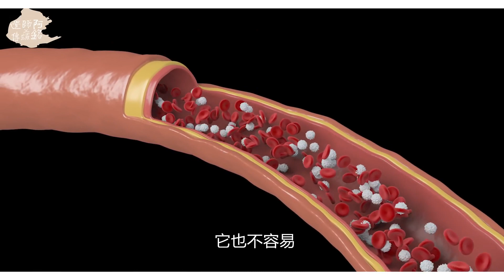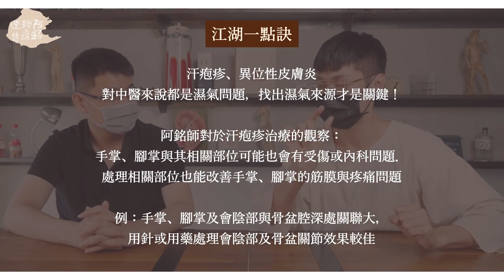【阿銘師x鍼還傳】惱人濕疹好不了？內外科醫師告訴你真正原因！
濕疹到底要怎麼根治，來聽聽阿銘師與蕭御醫(蕭家駒)，代表中醫內外科告訴你！
0:00​ 精彩預告
0:38 濕疹就是有濕氣？
2:34​ 皮膚問題分兩種方向？
2:54 治療案例分享
3:46 結構醫師觀點
5:54 內科醫師觀點
6:55 脂漏性皮膚炎、汗皰疹也是濕氣造成的嗎？
7:47 結構醫師看汗皰疹
9:48 下集預告